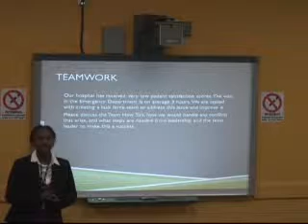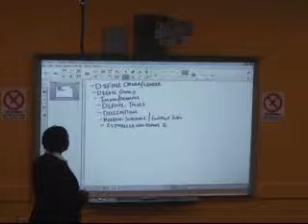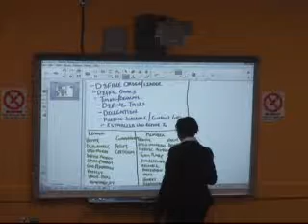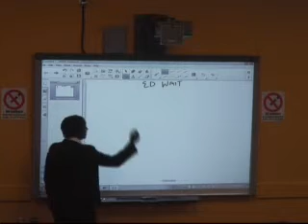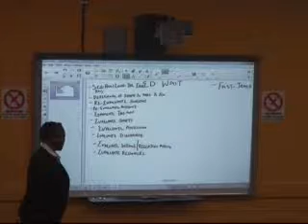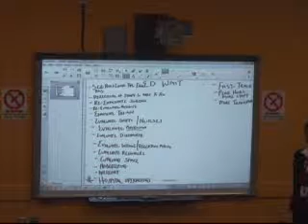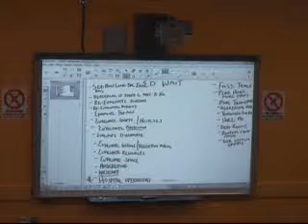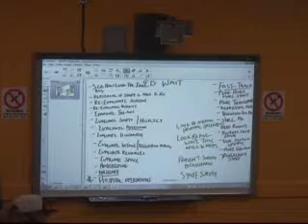HMT 110 - Teamwork In-Class Assignment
Lecture on working to reduce Emergency Department wait time as a team